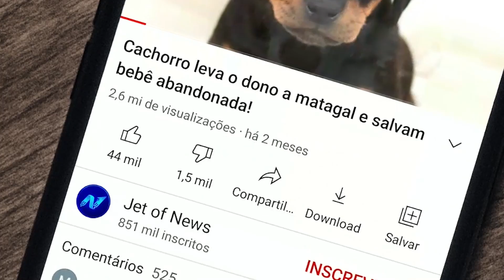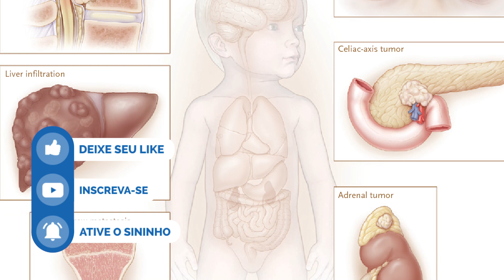Uma linda criança teve a vida transformada após câncer bastante raro!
Um casal viajou milhares de quilômetros de Pequim a Cingapura na esperança de salvar sua filha bebê, que é cega e podia morrer a qualquer momento de neuroblastoma, um tipo raro de câncer. No entanto, sua jornada continua sendo difícil.